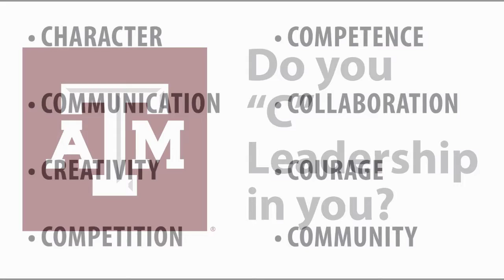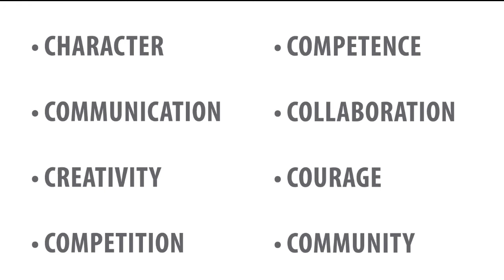AGGIE C8 Lessons in LEADERSHIP - CHARACTER - Tom OWENS '73 part of interview Dec 2018.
The College of Architecture at Texas A&M University as part of its leadership development program conducts the Annual AGGIE Leadership in Community Development Conference at the Annenberg Presidential Conference Center at the George H.W. BUSH, Presidential Library; produces the AGGIE C8 Lessons in Leadership film series; has developed in collaboration with faculty in the Mays Business School the AGGIE C8 Leadership Compass; and has established a leadership minor for undergraduate students.

Geoffrey J. BOOTH
College of Architecture Faculty Senate Caucus Leader
Chair, Texas A&M University Grievance Committee

Associate Professor
Associate Director, CRS Center for Leadership and Management in the Design and Construction Industry
Regan Interdisciplinary Medal 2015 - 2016
Outstanding Teacher Award 2016
Youngblood Endowed Professor of Land Development 2009 to 2015
Master of Land and Property Development (MLPD) Program

Department of Landscape Architecture and Planning, College of Architecture,
A342 Langford Architectural Center
3137 Texas A&M University
College Station, TX, 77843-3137, USA.